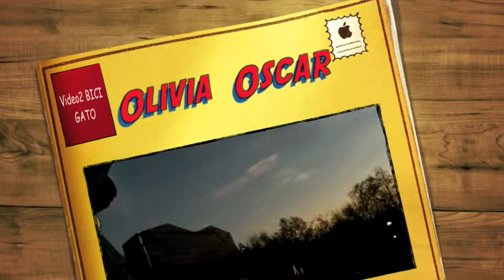Olivia Curso1 video 3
Video para nuestra Sobrina Olivia y Sobrino Oscar preciosos, para ke aprenda Español poko a poko. Os keremos OLIVIA y OSKAR